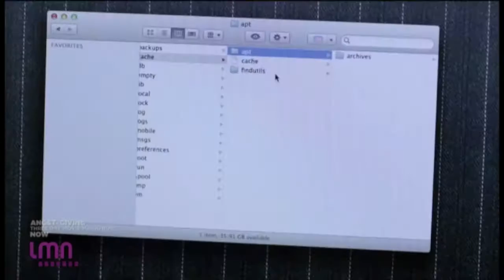Matt Steele - Acting Reel